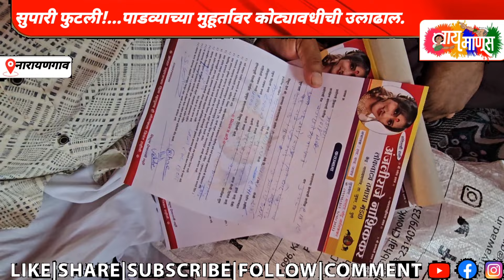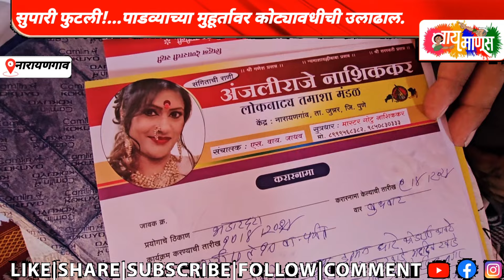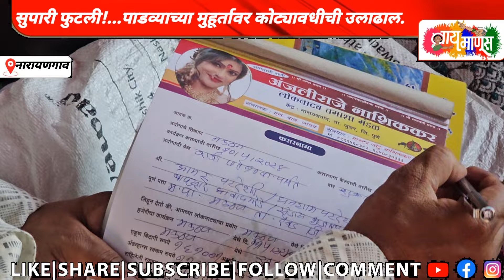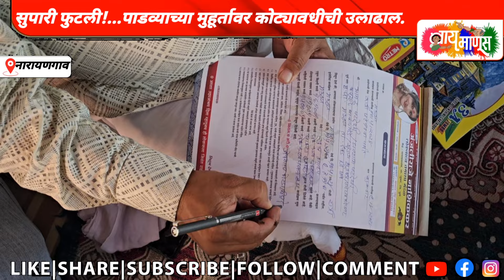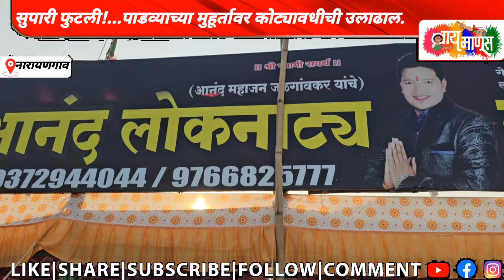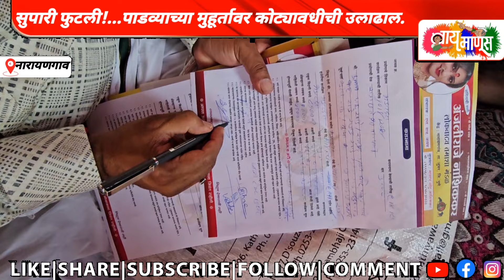सुपारी फुटली!...पाडव्याच्या मुहूर्तावर कोट्यावधीची उलाढाल.